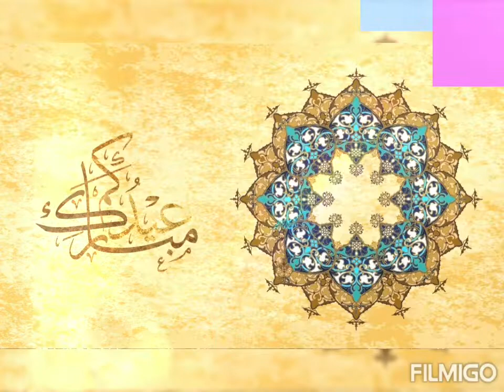18.century oriental music (18.Oryantal Müzik)